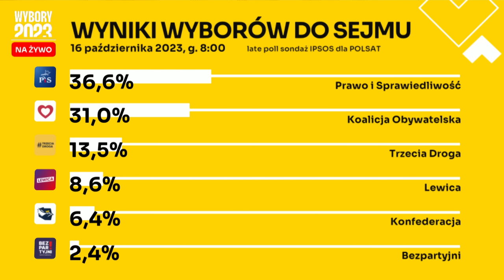" Trzeba wykorzystać nasze zasoby, żeby nie zamienić jednego gangu przez drugi" - Tomasz Grodzki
- Tych układanek będzie wiele. Trzeba wykorzystać możliwości, żeby pokazać, żeby nie zamienić jednego gangu na drugi, tylko, żeby pokazać, że demokracja wróciła - mówi Tomasz Grodzki. Wyraził chęć bycia ponownie marszałkiem Senatu.

Tomasz Grodzki w Onet Rano mówi o "bałaganie", który wywołało połączone głosowanie w wyborach i referendum. Zwraca uwagę, że o tej porze w przeszłości mieliśmy już niemal całe wyniki wyborów.

- To będzie rząd koalicyjny. Moja wyobraźnia jest bogata i Donald Tusk w zasadzie wszystkim był. Nie ma szczególnego ciśnienia. Tu chodzi o Polskę. Chodzi o to, żeby ten rząd zaczął szybko działać - mówi Grodzki zapytany o to, kto będzie premierem. - Chciałbym, żeby to był Donald Tusk, bo to dziś największy żyjący polityk - dodaje.

- Ludzie dali prztyczka władzy - mówi marszałek Senatu na temat frekwencji w referendum.